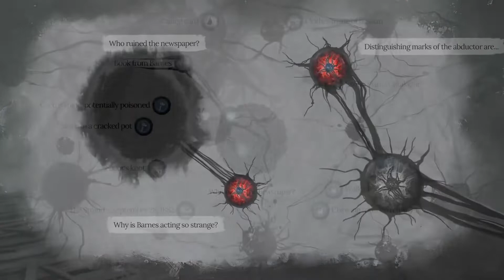Sherlock Holmes The Awakened - Official #1 Gameplay Trailer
Sherlock Holmes The Awakened - Experience a nerve-racking Lovecraftian adventure, rebuilt from the ground up with modern graphics and gameplay.

Coming to PC, Xbox, PlayStation & Nintendo Switch in 2023

Become Sherlock Holmes, and find yourself at the heart of the terrifying Cthulhu Mythos as you investigate a series of mysterious disappearances in Europe and the US.